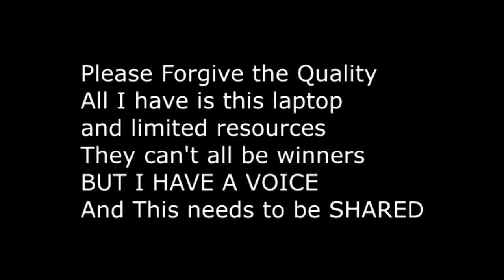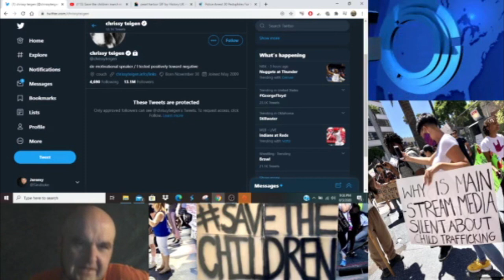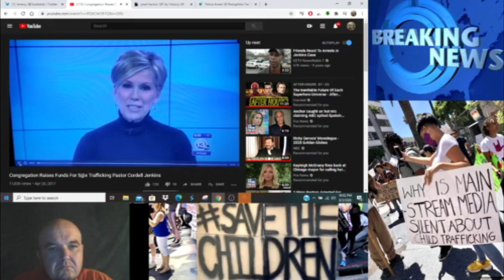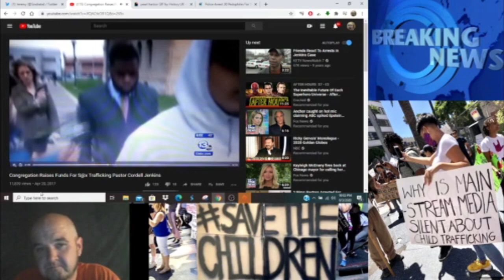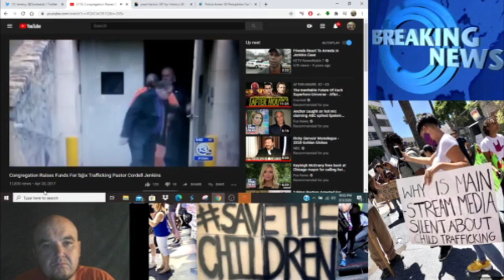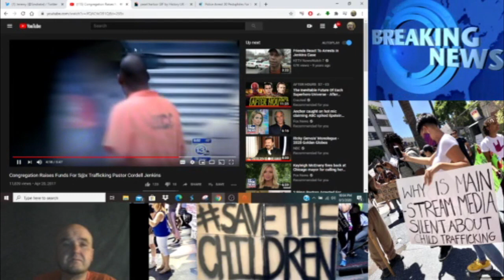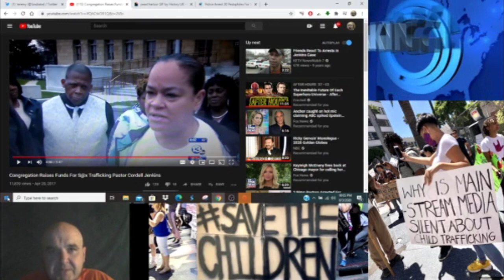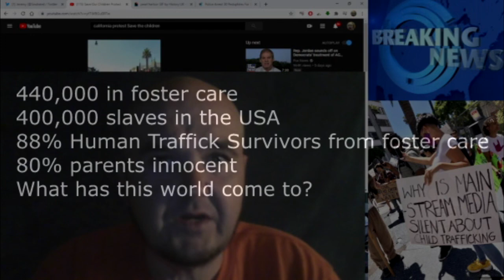Protest Save The Children !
Forgive the low quality, I can't stay Quiet, We need to help our children and I Fully support the Protests to Save Our Children
Free them from the bond of this HUman trafficking, the Foster System, CPS, ect..